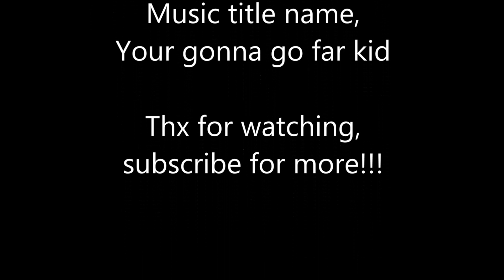(PMV) Your Gonna Go Far Kid (ft. Daring do)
This is the new Daring Do video that come on Saturday, i felt the need to make this video, and this is my first PMV so i hope you guys like it